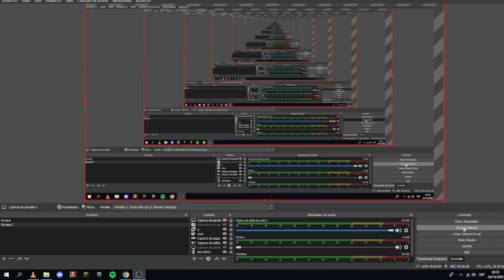2000 (Copa del Rey) R. de Santander:1 vs Zaragoza:4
Goles:Pablo-Yordi-Aguado.